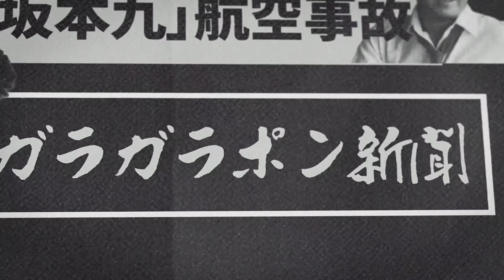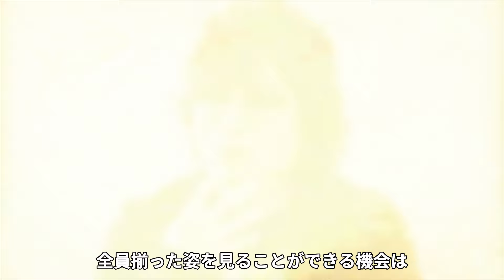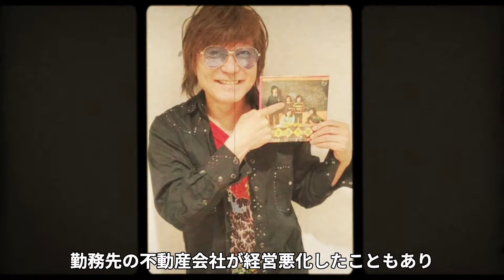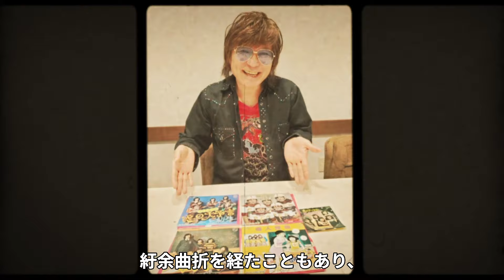玉元晃が暴露した謎の注射を打たれ誘拐未遂にも遭った壮絶すぎる芸能界の闇に驚愕！『学園天国』で有名なボーカルの車椅子生活の現在…クズすぎる兄弟のせいで背負った60億の借金に言葉を失う！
今回は、玉元晃さんについて調査した情報を紹介します📰

1970年代に活躍した

日本の男女混合歌謡アイドルグループ

フィンガー５で活躍。

沖縄県出身の男性4人と女性1人の5人兄妹が踊りながら歌い

変声期前のハイトーンボイスでメインボーカルを担当。